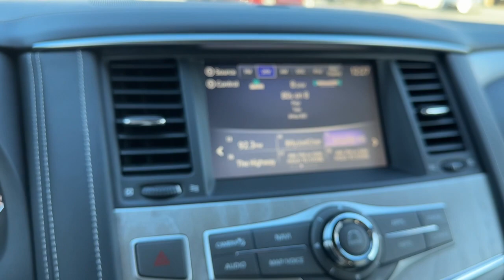2019 INFINITI QX80 Carrollton, Franklin, Atlanta, Marietta, Newnan, GA PG354A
Moonstone White Used 2019 INFINITI QX80 Limited available in Carrollton, Georgia at John Thornton Cadillac Buick GMC. Servicing the Franklin, Atlanta, Marietta, Newnan, GA.

Recent Arrival! AWD/ALL WHEEL DRIVE, REAR BACK UP CAMERA, BLUETOOTH HANDS FREE CELL PHONE, NAVIGATION/GPS, THIRD ROW SEATING, DEALERSHIP INSPECTED, HEATED AND COOLED LEATHER SEATS, POWER MOONROOF/SUNROOF, POWER AND MEMORY SEATING, POWER LIFTGATE, LOCAL TRADE, NON SMOKER, PREMIUM SOUND, 22 WHEELS, PLEASE CALL TODAY!!!. Thank you for considering this beautiful 2019 INFINITI QX80 Limited finished in stunning Moonstone White with Wheat w/Leather-Appointed Seats w/Stratford Burl Trim or Semi-Aniline Leather-Appointed Seating w/Quilting.brbrbrOdometer is 9462 miles below market average!brbrbr13/19 City/Highway MPGbrbrbrWe are your premier Carrollton, GA Cadillac dealership. John Thornton Cadillac Inc. Is family owned, and it is our goal to provide you with an excellent purchase and ownership experience. We also proudly serve Douglasville Cadillac customers. Whether you're searching for a new or used car near Douglasville or Bremen, researching financing options, or looking for a quick quote on a car, truck, or SUV, the friendly, yet professional staff at our Carrollton Cadillac dealership is ready to provide you with all the help you need. We are proud to serve Bremen Cadillac customers. We have served as your premier Cadillac dealer for the entire West Georgia area for over 45 years.brbrAwards:br  * 2019 KBB.com 5-Year Cost to Own Awards
Navigation system: INFINITI InTouch Navigation,15 Speakers,AM/FM radio: SiriusXM,CD player,DVD-Audio,Radio data system,Radio: AM/FM/HD w/Single In-Dash CD/DVD Player & MP3,Rear audio controls,Air Conditioning,Automatic temperature control,Front dual zone A/C,Rear air conditioning,Rear window defroster,Memory seat,Power driver seat,Power steering,Power windows,Remote keyless entry,Steering wheel memory,Steering wheel mounted audio controls,A/V remote,Entertainment system,Headphones,Auto-leveling suspension,Four wheel independent suspension,Speed-sensing steering,Traction control,4-Wheel Disc Brakes,ABS brakes,Anti-whiplash front head restraints,Dual front impact airbags,Dual front side impact airbags,Emergency communication system: INFINITI Connection,Front anti-roll bar,Low tire pressure warning,Occupant sensing airbag,Overhead airbag,Rear anti-roll bar,Power moonroof,Power Liftgate,Brake assist,Electronic Stability Control,Auto High-beam Headlights,Delay-off headlights,Front fog lights,Fully automatic headlights,Headlight cleaning,Panic alarm,Security system,Speed control,Auto-dimming door mirrors,Bumpers: body-color,Heated door mirrors,Power door mirrors,Roof rack,Spoiler,Turn signal indicator mirrors,Auto tilt-away steering wheel,Auto-dimming Rear-View mirror,Driver door bin,Driver vanity mirror,Front reading lights,Garage door transmitter: HomeLink,Genuine wood console insert,Genuine wood dashboard insert,Genuine wood door panel insert,Heated steering wheel,Heated/Cooled Front Bucket Seats,Illuminated entry,Leather Shift Knob,Leather steering wheel,Outside temperature display,Overhead console,Passenger vanity mirror,Rear reading lights,Rear seat center armrest,Tachometer,Telescoping steering wheel,Tilt steering wheel,Trip computer,Voltmeter,3rd row seats: split-bench,Front Bucket Seats,Front Center Armrest,Heated front seats,Perforated Semi-Aniline Premium Leather Seats,Power passenger seat,Reclining 3rd row seat,Split folding rear seat,Ventilated front seats,Passenger door bin,Alloy wheels,Wheels: 22 x 8.0 14-Spoke Forged Aluminum-Alloy,Rain sensing wipers,Rear window wiper,Variably intermittent wipers,2.94 Axle Ratio,AWD/ALL WHEEL DRIVE,REAR BACK UP CAMERA,BLUETOOTH HANDS FREE CELL PHONE,NAVIGATION/GPS,THIRD ROW SEATING,DEALERSHIP INSPECTED,HEATED AND COOLED LEATHER SEATS,POWER MOONROOF/SUNROOF,POWER AND MEMORY SEATING,POWER LIFTGATE,LOCAL TRADE,NON SMOKER,PREMIUM SOUND,22 WHEELS,PLEASE CALL TODAY!!!